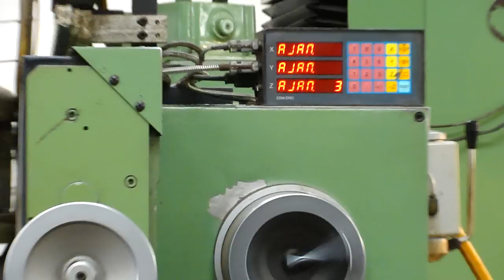Stokta Hazır Çok Temiz Great (Taiwan) Marka Yüzey Taşlama X=1600mm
Stokta Hazır &Ccedil;ok Temiz Great (Taiwan) Marka Y&uuml;zey Taşlama
Eksen Hareketleri
X=1600mm &nbsp; Y=1000mm &nbsp; Z=600mm
Ayrı olarak 45 Derece Profil taşlama yapabilen aksamı mevcuttur.
Z ...